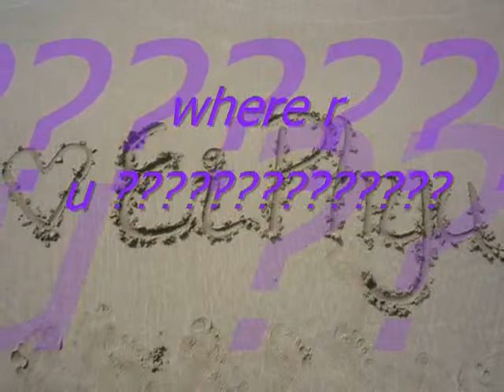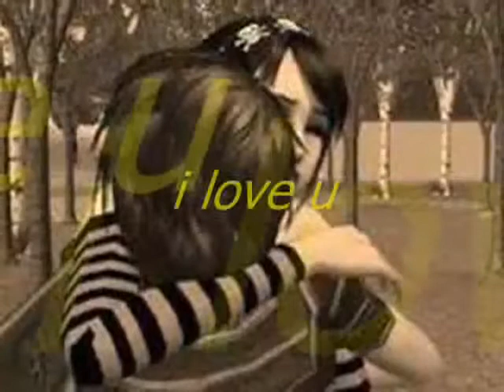I miss you!